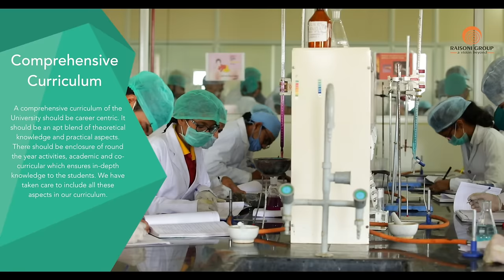G H Raisoni University Saikheda | Agriculture University | Agriculture schools | Raisoni College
GH Raisoni University, Agriculture schools educate students who are interested in careers in farming and related services. These may involve plant cultivation, dealing with animals or business and economics